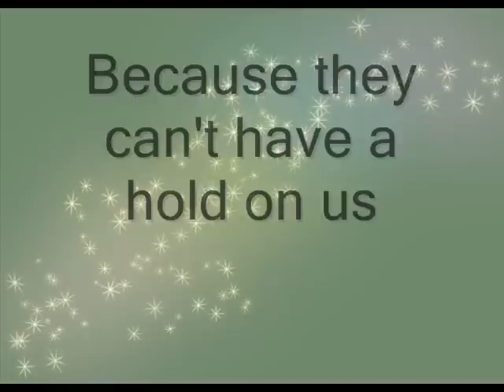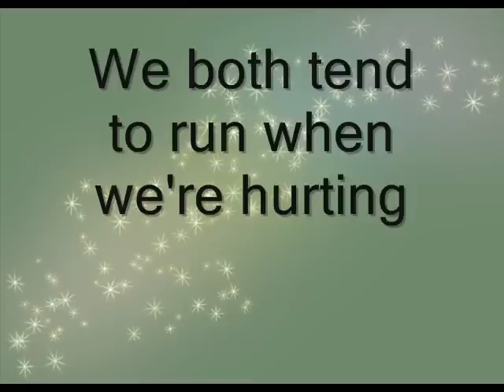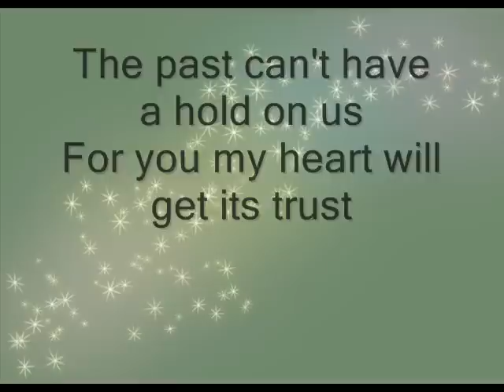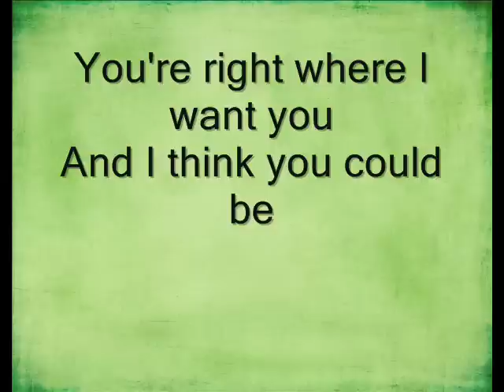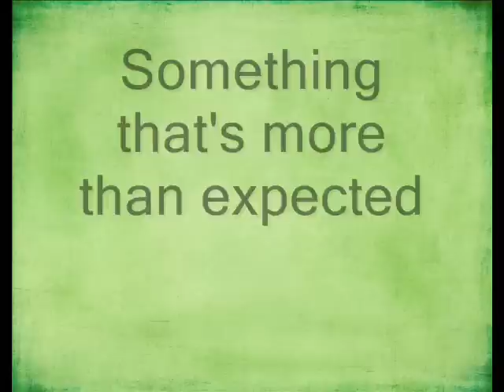I'm Here - Aly & AJ (with lyrics on screen)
Dedicated to Mordida & Chili. Good bye and welcome home. Love you two forever.